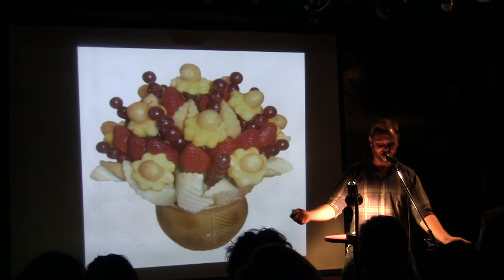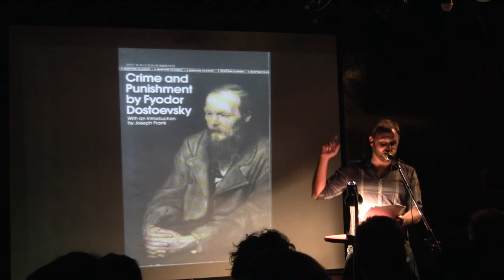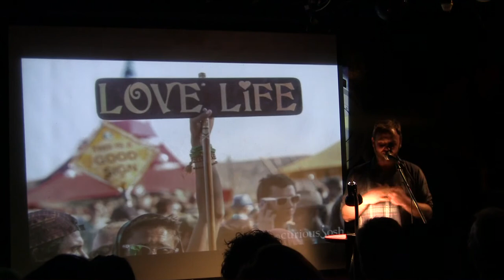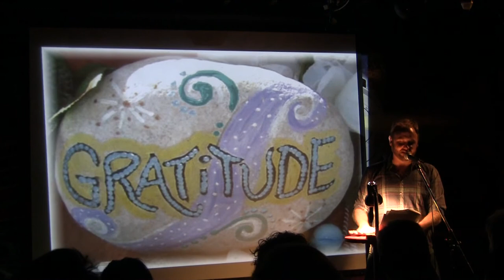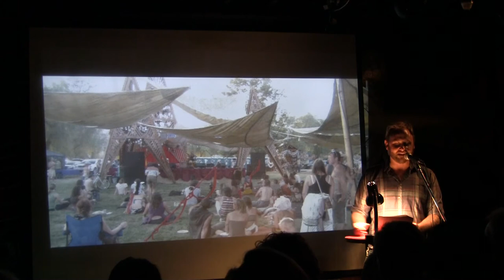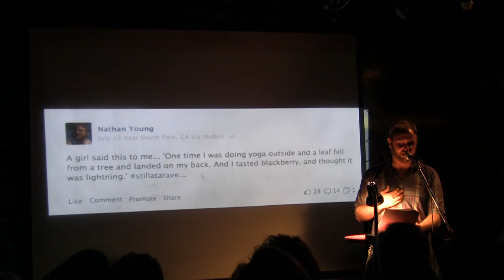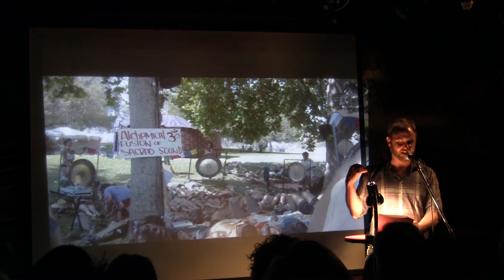Nathan Young - "Notes From a Rave"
Nathan Young's performance from the September 2013 VAMP Showcase, "Trouble in Paradise." Recorded at Whistle Stop, San Diego CA.